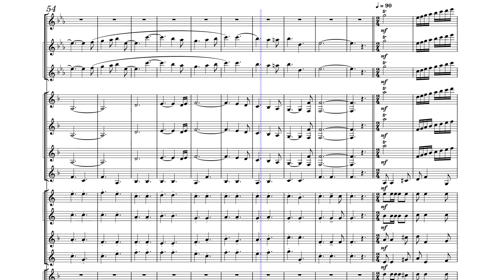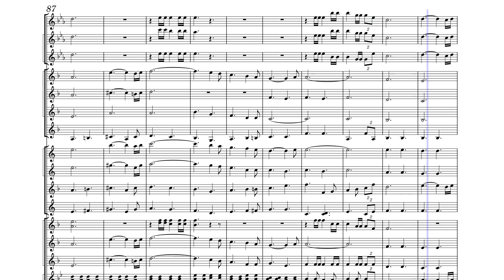JUBILEUMSMARSJ kopi by Jon Hinna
Skrevet til Blomdan jentekorps 25 års jubileum.